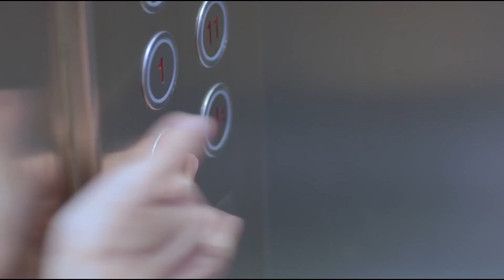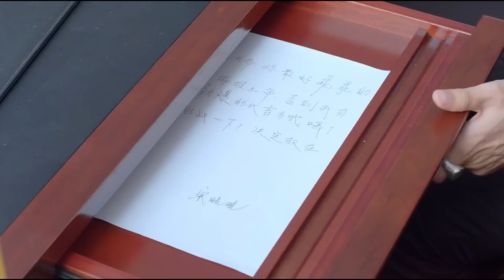總裁和灰姑娘電梯搞曖昧，誰料下秒電梯偶遇他前女友！33